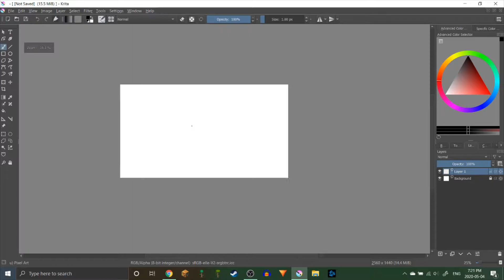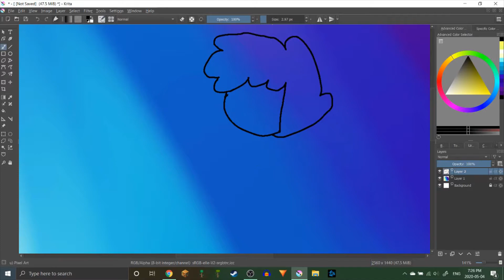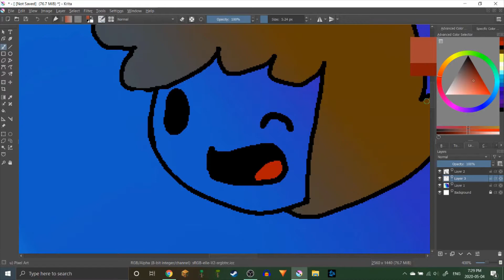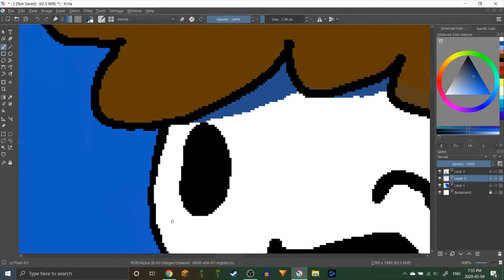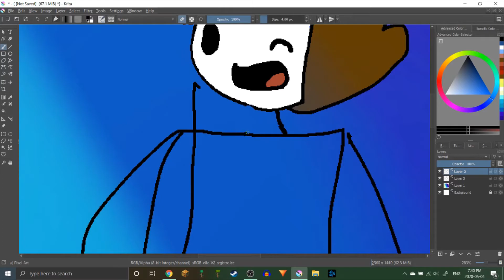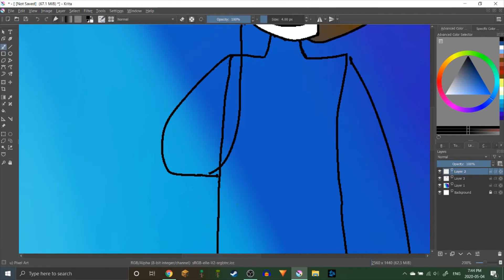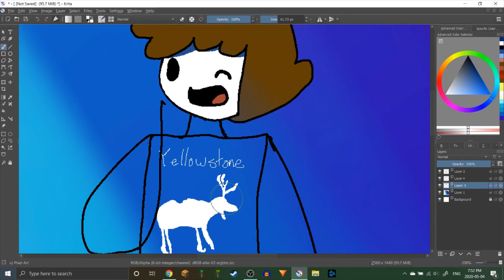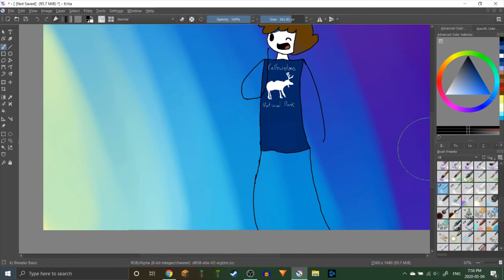SpeedPaint Boiz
Songs are intenionally not appropriate